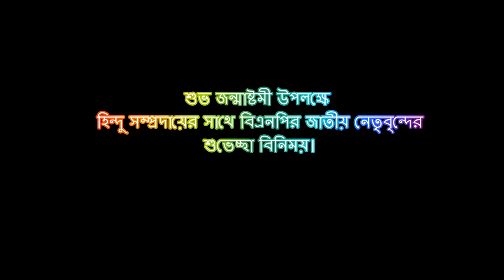শুভ জন্মাষ্টমী উপলক্ষে হিন্দু সম্প্রদায়ের সাথে বিএনপির নেতৃবৃন্দের শুভেচ্ছা বিনিময়।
শুভ জন্মাষ্টমী উপলক্ষে হিন্দু সম্প্রদায়ের সাথে বিএনপির জাতীয় নেতৃবৃন্দের শুভেচ্ছা বিনিময়।